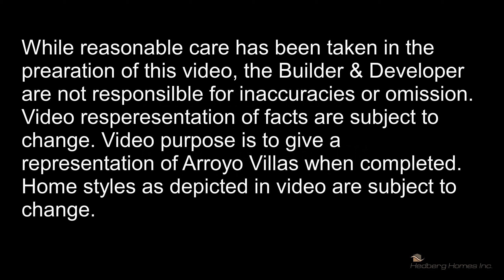Arroyo Villas - One Level Living Custom Villas in Blaine, MN.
Enjoy carefree living in an association maintained community that takes care of snow and lawn care. No interior or exterior stairs! All in a convenient, accessible Blaine location near restaurants, shopping, highways and schools.